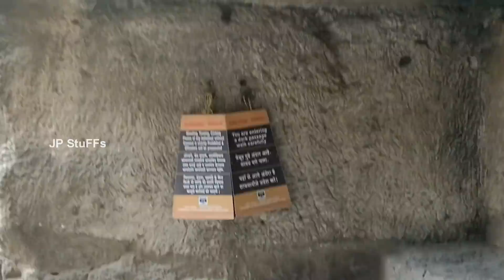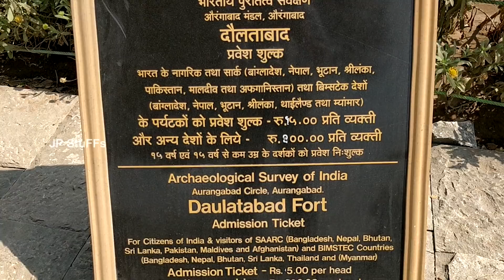Daulatabad Fort | best ! Historical Fort | Aurangabad Day 3 | Vlog #6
hi guys welcome back to Jp Stuffs
this is our 6th vlog
3rd day in Aurangabad in this vlog we visited Daulatabad Fort which is a best historical place to visit in Maharashtra
so we have covered as much as we can
so I hope u all guys will enjoy this vlog
so Just Explore it !!

Dino Tech Karthik check out his channel &